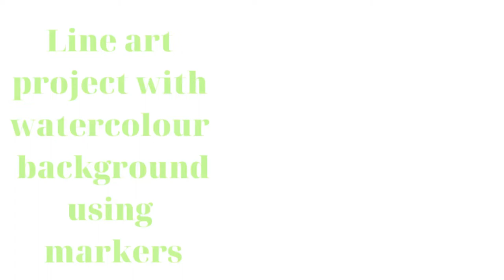line art project on abstract watercolor background using markers